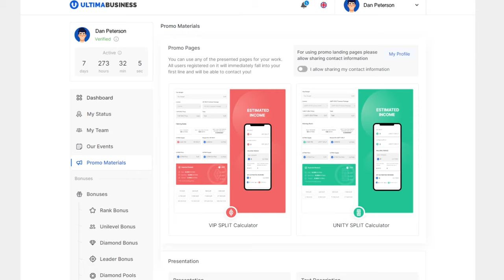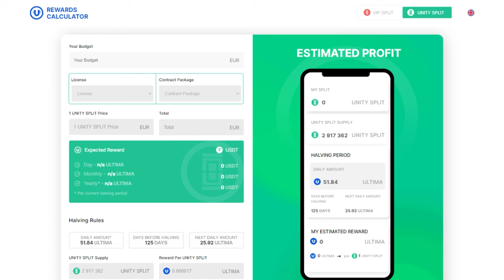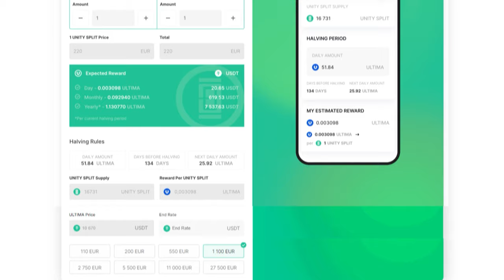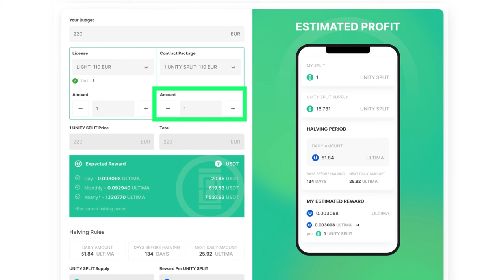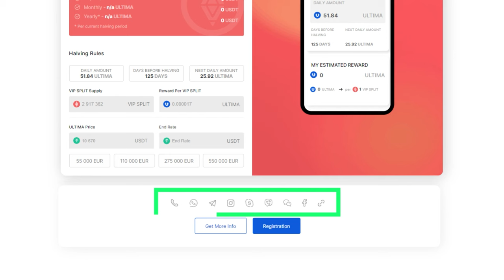Как использовать Reward Calculator от Ultima?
Представляем Reward Calculator — удобный инструмент, который позволит вам рассчитать размер потенциального вознаграждения в ключевом продукте от Ultima DeFi-U в зависимости от объема вашего бюджета. Вы можете использовать данный инструмент, а можете отправить его потенциальным пользователям, чтобы наглядно продемонстрировать возможности продукта DeFi-U.

В этой инструкции мы продемонстрируем вам, как использовать калькулятор для расчета потенциального вознаграждения с UNITY SPLIT и с VIP SPLIT.